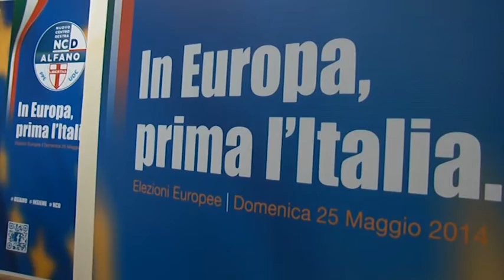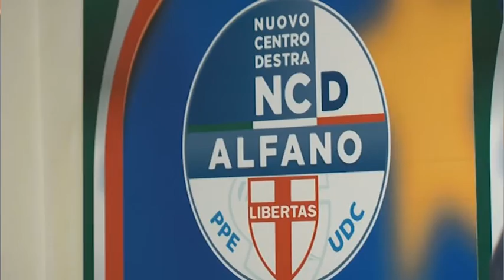Napoli - Presentazione della lista NCD (01.05.14)